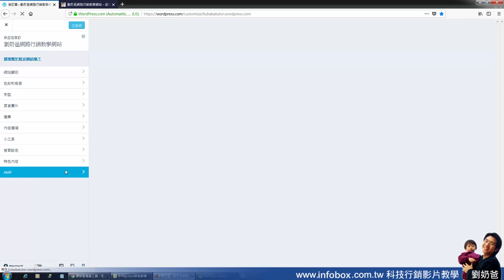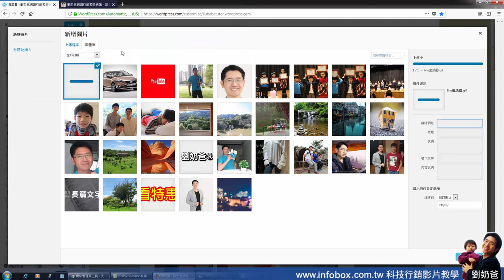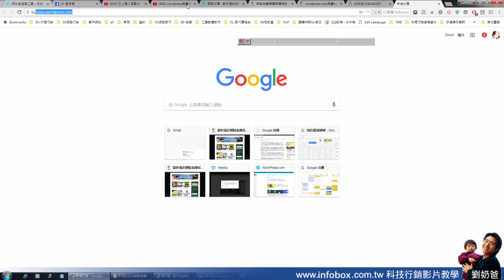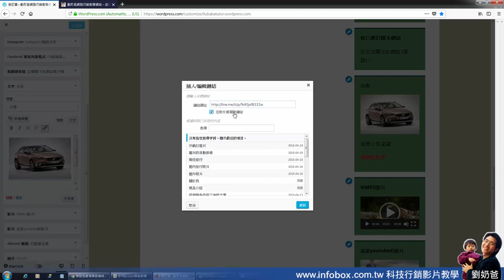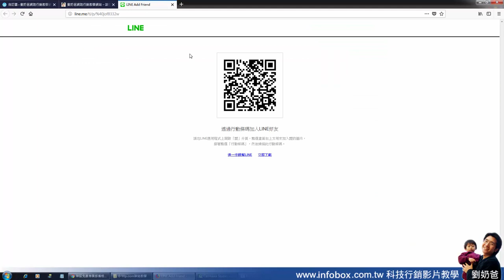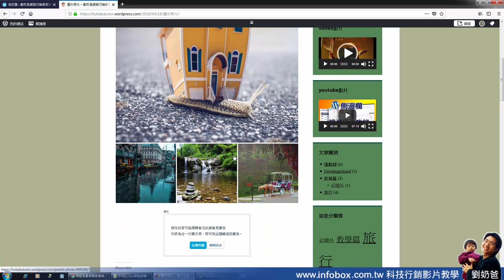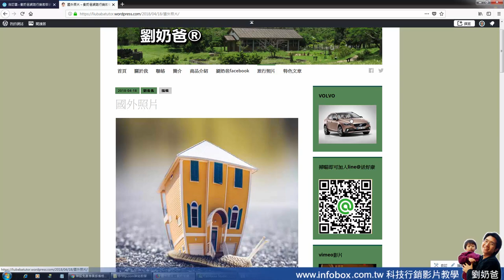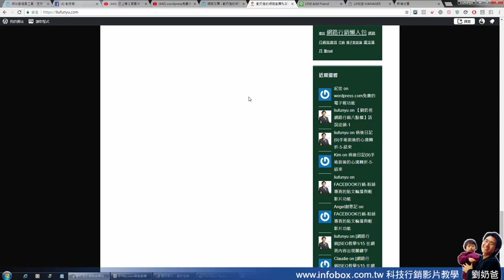32 右側欄插入圖片連結的使用時機Wordpress